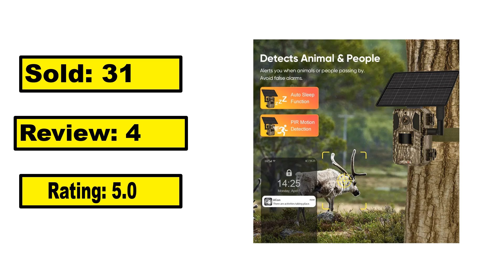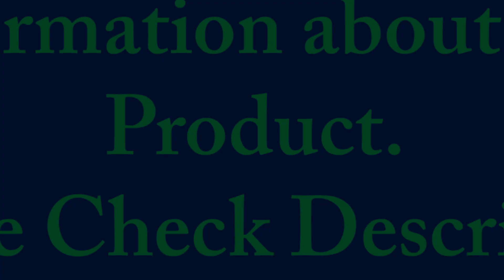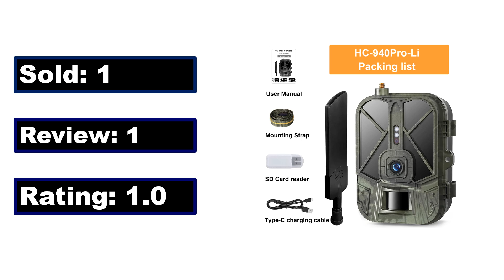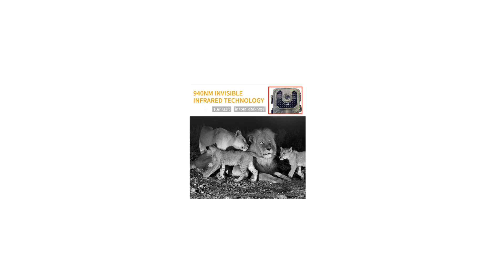TOP 5 Best Trail Camera Review 2024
5. LS VISION 4G Solar Hunting Trail Camera Outdoor 4MP

4. Outdoor Wireless 4K 60MP 30MP Shooting Wildlife Wifi Trail Camera

3. Mini301 Trail Camera Night Vision Hunting Motion 1080P 20MP

2.Solar Powered Night Vision Trail Camera 50MP 4K Hunting Cameras

1.LS VISION Solar Hunting Trail Camera 14MP 4G SIM Card